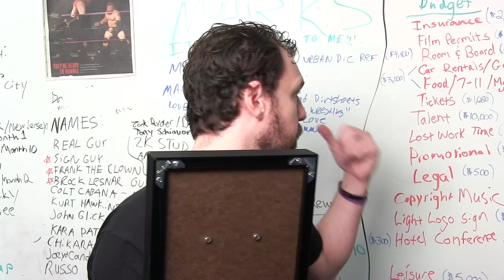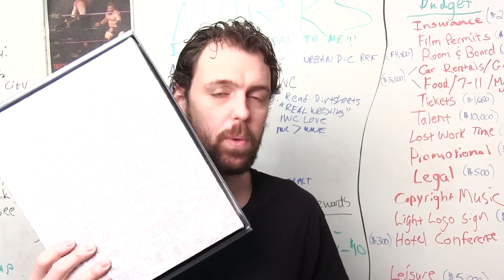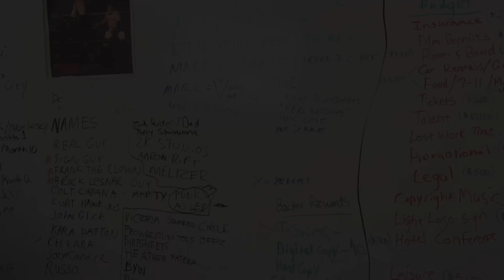THANK YOU 100,000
Thank you from the bottom of my heart, without any of you I would not be able to do what I do. Whether you love me or not, if you took the time to subscriber then I owe everything to you.

I know that we may not reach the goal, but we will make the movie regardless.

Thanks again.